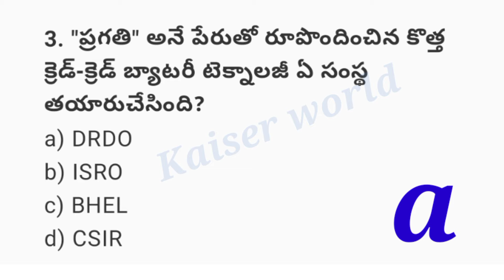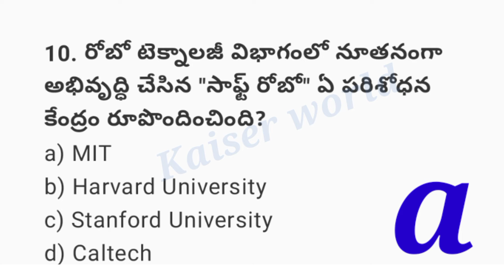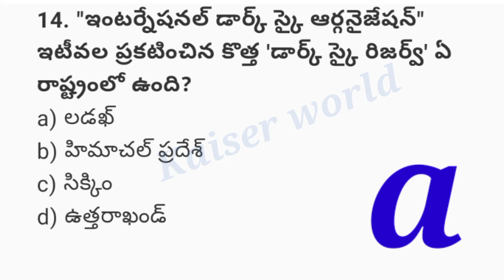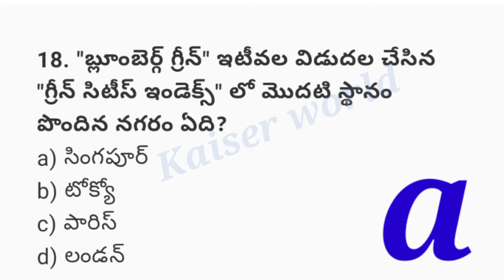"జనరల్ సైన్స్ జి కె బిట్స్ సిరీస్ for టెట్ & డీఎస్సీ Exam Preparation"1️⃣4️⃣dsc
"జనరల్ సైన్స్ జి కె బిట్స్ సిరీస్  for టెట్ & డీఎస్సీ Exam Preparation"1️⃣4️⃣
"Boost your TET and DSC exam preparation with Kaiser world challenging General Science GK bits series. Dive into a collection of carefully curated questions that cover essential scientific concepts, all designed to help you excel in your exams. This series is perfect for aspirants aiming to secure high scores and gain a strong understanding of general science topics."